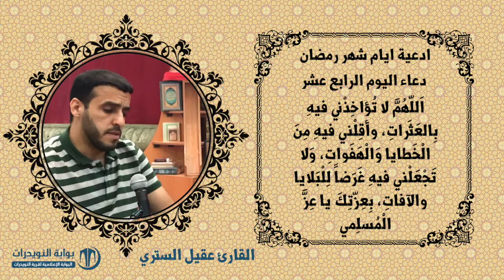أدعية ايام شهر رمضان المبارك - دعاء اليوم الرابع عشر - بصوت القارئ عقيل الستري